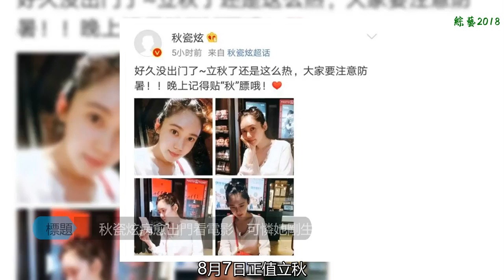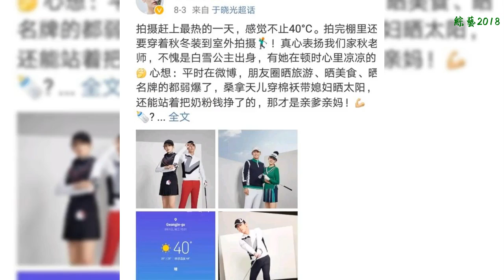秋瓷炫病愈出門看電影，可憐她剛生完就瘦得鎖骨突出，令人心疼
8月7日正值立秋，久未更博的秋瓷炫突然在微博上載多張美照，自稱“好久沒出門了”，并貼心叮囑粉絲們注意防暑，晚上記得“貼秋膘”。
    從照片背景可以看出秋瓷炫應該是去看電影，看來身體已無大礙，不知道照片是否來自于曉光的“老公視角”呢？
    不過，照片中的秋瓷炫露出小V臉和凸鎖骨，看起來瘦得可憐，根本不像產后兩個月的媽媽，也許這次生病真的讓她元氣大傷了。
    秋瓷炫于今年6月初生下兒子后出現“癲癇癥狀”，情況嚴重一度進ICU搶救，當時傳聞滿天飛，當時甚至有病危消息傳出，令粉絲相當擔心其身體狀況。直到7月份，秋瓷炫與丈夫于曉光才分別在電視節目和微博影片中公開近況，當時秋瓷炫哽咽著跟粉絲問好，表示自己產后患上妊娠毒血癥，導致出現痙攣癥狀要接受治療，雖然已經出院，但身體尚在康復當中，感謝粉絲支持，希望大家能等她。
    之后的日子里，于曉光一直有在微博暗戳戳地曬老婆，讓粉絲從側面得知秋瓷炫一切安好。
    上周，于曉光更曬出與秋瓷炫共同拍攝的廣告照，表示秋瓷炫已經復工，還贊美老婆是“白雪公主”，粉絲終于可以放下心頭大石。
    相信大家都十分期待秋瓷炫復出！